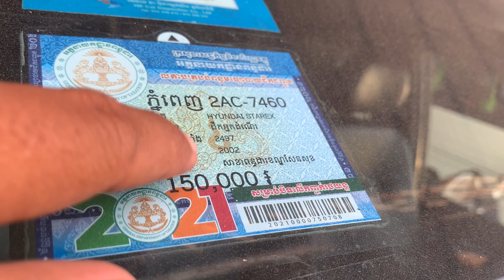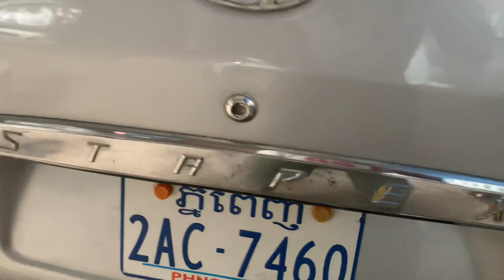$6,900 Starex 02 លេខអូតូ/ម៉ាសុីនធំសាច់ដែកសាក់សុីស្អាតម៉ាសុីនអេម/te 070969098/095944436/0972822001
នៅក្នុងវីដេអូនេះខ្ញុំនឹងថតបង្ហាញលំអិតបន្ថែមពីឡានអោយបងប្អូនងាយស្រួលមើលបានច្បាស់ៗសិនមុននឹងមកមើលជាក់ស្តែង

1  $10,500 ឡានលក់ Ssang yong istana 97/15កៅអី

2 Lexus RX 300 ឆ្នាំ 01

3 ឡានដឹកលក់ Kia Frontier 97

4 ឡានដឹកលក់ លីប្រូ/Hyundai Libero 03

5 $3,500 ឡានលក់ តូរីស/Torist 94

6 Highlander 03 v6 limited full ប៉ុង1

7 $3,850 ឡានលក់ Corolla 95

8 $6,900 ឡានលក់ Starex 02 លេខអូតូ

9 ឡានលក់ Starex cvx 09 hfull/ព័ណស/$14,800

10 ឡានលក់ ឆ្លាម/Camry 98 absក្នុងលឿង

11 $6,900 ឡានលក់ Ssang yong istana 96/12កៅអី

សូមស្វាគមន៏បងប្អូនទាំងអស់គ្នាដែលបានបានចូលមកទស្សនាវីដេអូលក់ឡានតម្លៃធូៗថ្លៃ

ពីឆាណែល​ចាន់ដារ៉ាលក់ឡានធូរថ្លៃក្រោមទីផ្សា​ដើម្បីកុំអោយខកខានទទួលបានវីដេអូថ្មីៗពីការផ្សព្វផ្សាយលក់ឡានបានមុុនគេ

សូមចុចសាប់ស្ក្រាប់ឆាណែលឬចុចសញ្ញាកណ្តឺងនោះបងប្អូននឹងបានទទួលព៍តមានពីការលក់ឡានបានមុនគេ

នៅទីនេះអ្នកទាំងអស់គ្នាអាចស្វែងរកទិញនិងលក់ឡានថ្មីៗជាច្រើនដែលល្អៗនិងមានតម្លៃថោកសមរម្យជារៀងរាល់ថ្ងៃ